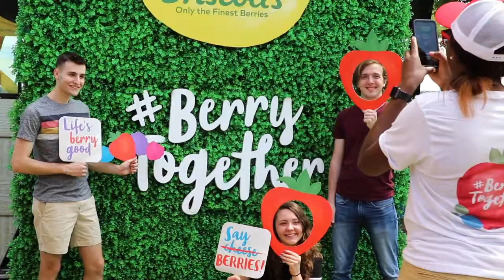2019 Stone Arch Bridge Festival Highlight Reel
Have a look at our highlight reel - created by Sarah Anderson.

The Stone Arch Bridge Festival is one of the best festivals in Minneapolis - featuring local artists and musicians on the Minneapolis Riverfront every Father's Day Weekend.